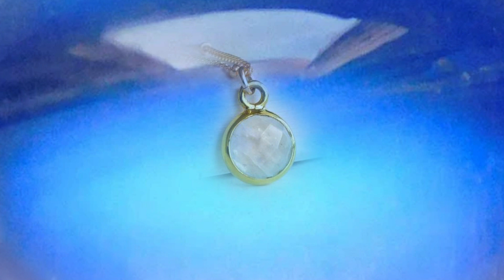Rainbow Moonstone | A Crystal Subliminal: calm the mind, life purpose, transformation [POWERFUL]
Hey guys! This subliminal is made with love from myself to you. This subliminal was heavily inspired by @EnchantedWorkshop  who makes awesome subliminal videos. I was also inspired by the stone/crystal itself and the wonderful properties that came along. I hope you enjoy this subliminal!

Image Credits: I own no images used. Credits to both Pinterest and Etsy.

☆ ☽ benefits ☾ ☆
⭒ includes affirmations from the divine feminine subliminal and the good luck subliminal
⭒ provides protection from negative energies and people
⭒ provides protection booster and repetitive safety affirmations
⭒ cord-cutting: cuts and removes negative energies and people from your life, helps you let go of everything that no longer serves you
⭒ cleanses your aura, lifestyle, and energy
⭒ purifies your energy
⭒ calms your aura, energy, mind, and soul
⭒ helps you gain mental clarity and mental transformation
⭒ helps you stay calm at all times
⭒ provides intuition, guidance, psychic abilities
⭒ helps with dream work and get a good night's rest
⭒ connects you with the divine feminine and the moon
⭒ connects you with the divine and higher powers
⭒ balances your emotions, your mind, and the soul
⭒ balances and cleanses your chakras
⭒ beauty and glow up transformations
⭒ confidence booster
⭒ extra and reassurance, protective affirmations

☆ ☽ Song Used ☾ ☆
- S N U G – Dreams of You
- Provided by Lofi Records

☆ ☽ Symptoms and Advice ☾ ☆
⭒ Drink water
⭒ You can loop this subliminal as many times as you'd like!
⭒ You may experience headaches, head tingles, a coolness sensation, or tingles around the body. Make sure to drink water or pause the subliminal if you need to.
⭒ This is a powerful subliminal as it contains affirmations related to the Rainbow Moonstone and chakra affirmations.